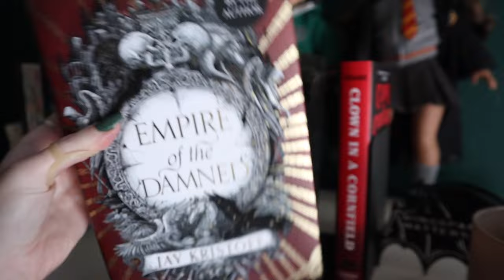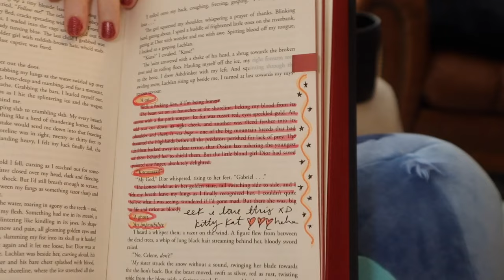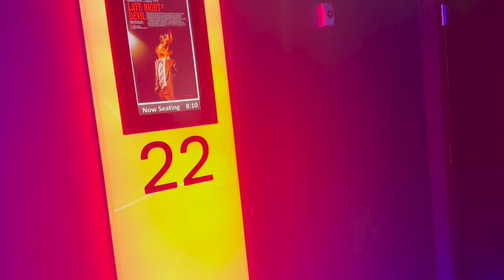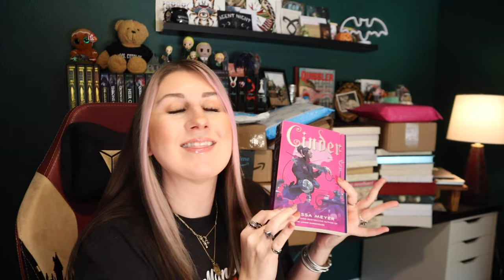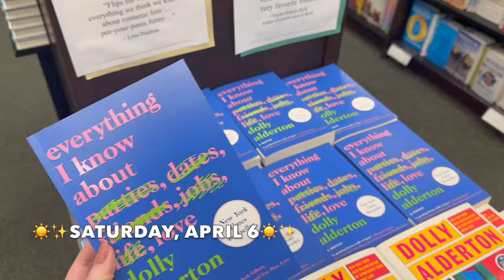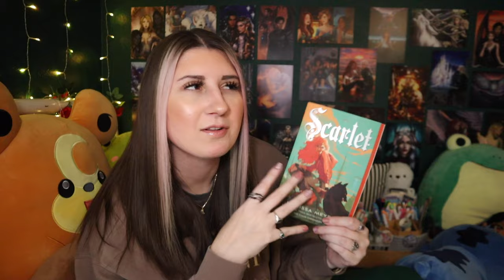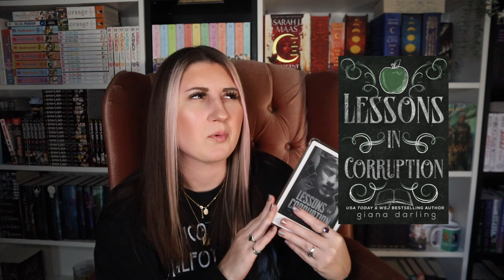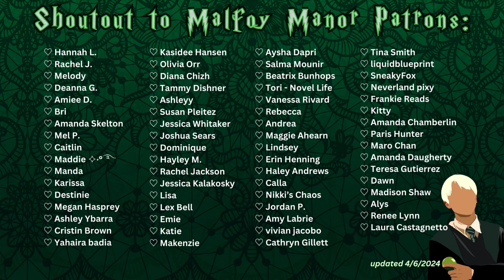reading my phsyical tbr, annotating, funny story by emily henry, & cozy vibes ✩ long reading vlog #8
‣ reading vlog 08 of 2024 (spoiler-free)

✧₊⋆⁺⋆₊ i love you all so much! your constant outpouring of love means the world to me & is the reason i enjoy this space. i appreciate every single one of you. thank you so much for your support and kindness ₊⋆⁺⋆₊✧

✿ b o o k s  r e a d ✿
‣ empire of the damned by jay kristoff
‣ a good girls guide to murder
‣ funny story by emily henry
‣ lessons in corruption by @gianadarlingauthor
‣ crescent city (hoeab)
‣ scarred
‣ cinder
‣ scarlet
‣ cress

f r i e n d s  m e n t i o n e d